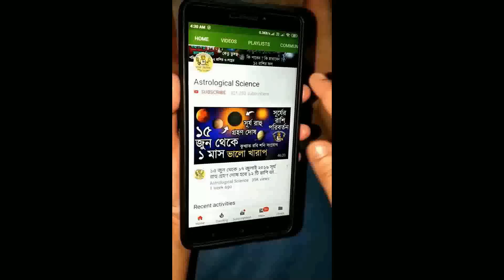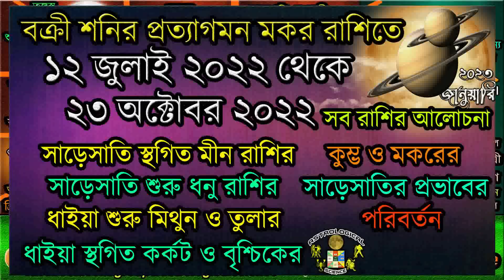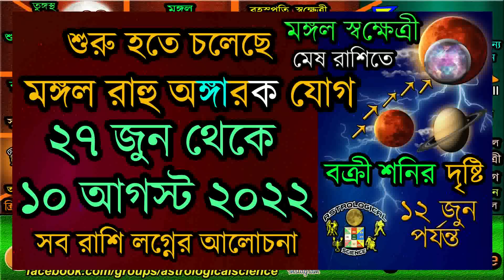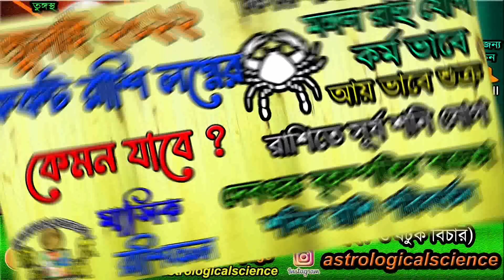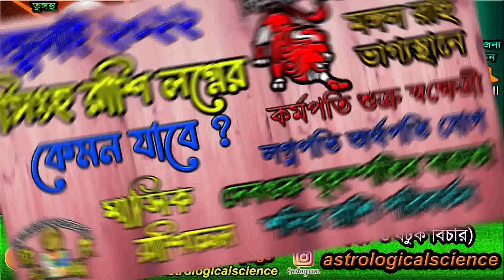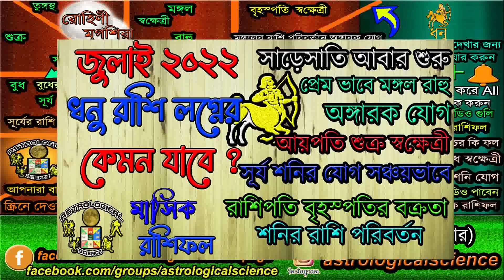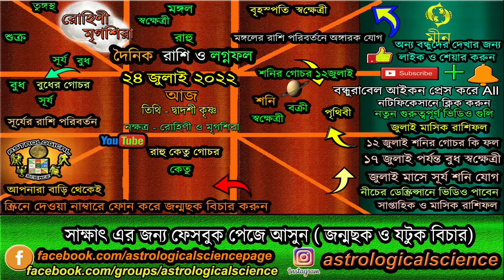24 July Rashifal |Ajker Rashifal 24 July 2022 আজকের রাশিফল ২৪ জুলাই ২০২২ দৈনিক রাশিফল Rashifal today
✪⚡ ২০২২ ⚡রাশিফল✪